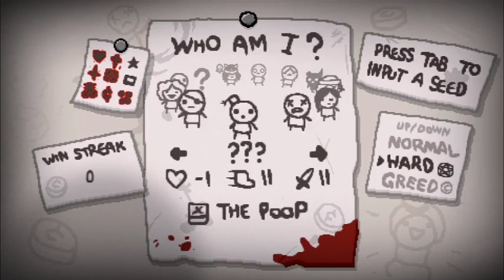The Binding of Isaac: Afterbirth - Shotgun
This... was strong. Very strong.